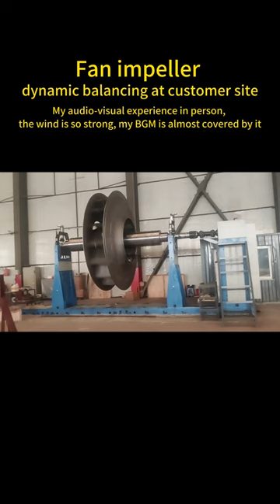JP: Fan Blower Balancing Machine up to 30T at Customer Site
It is used for the unbalance correction of rotating workpieces such as large and medium-sized motor rotors, blowers, centrifugal impellers, drying cylinders, and rollers.